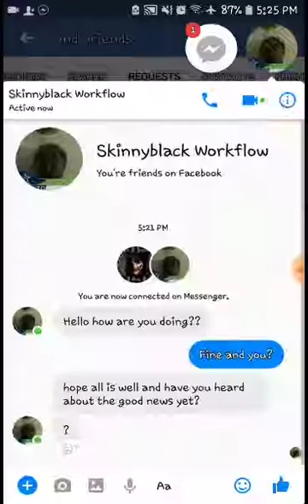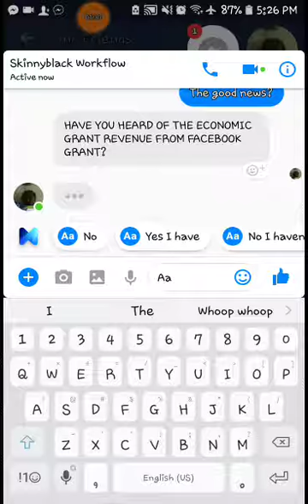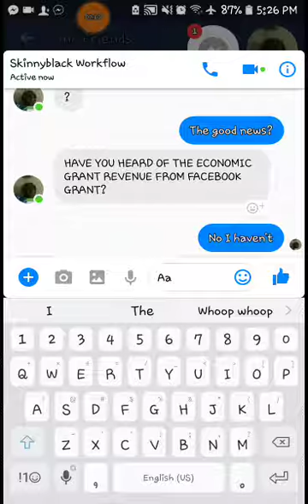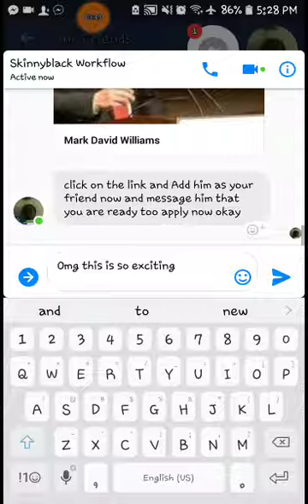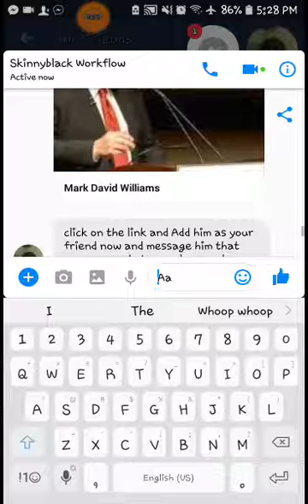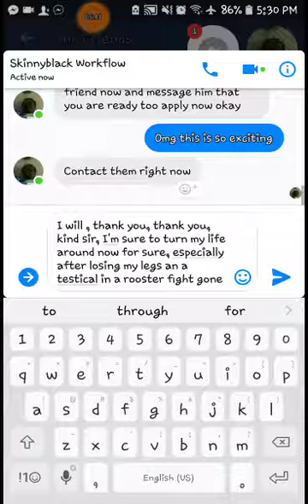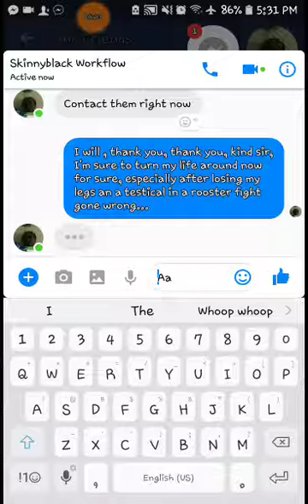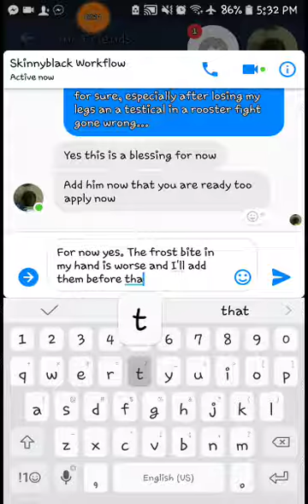Having some fun with a spammer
Do these people really think we're as stupid as they think we are